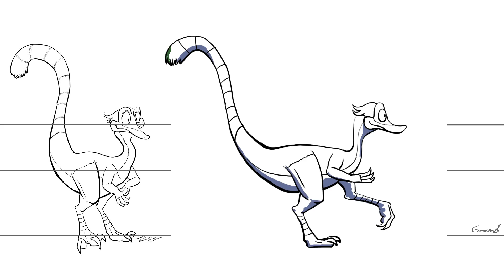Sino Run Cycle II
A running dinosaur again, this time stretched out for clarity.